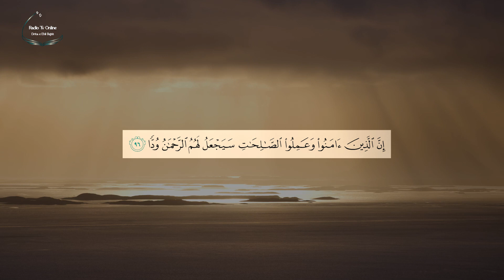EHLI BEJTI NË TEFSIRIN E ETH THA’LEBIJ- Sure “Merjem”, ajeti 96